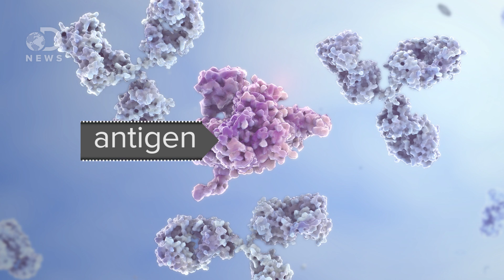How The Measles Vaccine Protects You From Other Deadly Diseases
When the measles vaccine was first introduced, childhood deaths from all infectious diseases dropped suddenly.  And now, we might know why.

Scientists Crack A 50-Year-Old Mystery About The Measles Vaccine
"Back in the 1960s, the U.S. started vaccinating kids for measles. As expected, children stopped getting measles. But something else happened. Childhood deaths from all infectious diseases plummeted. Even deaths from diseases like pneumonia and diarrhea were cut by half."

Long-term measles-induced immunomodulation increases overall childhood infectious disease mortality
"Immunosuppression after measles is known to predispose people to opportunistic infections for a period of several weeks to months. Using population-level data, we show that measles has a more prolonged effect on host resistance, extending over 2 to 3 years."

"Half of those who contracted measles over the past 15 years were unvaccinated, and in most of those cases the patient (or their legal guardian) refused the vaccination, reports a new study published online earlier this week by the 'Journal of the American Medical Association.'"

Special thanks to Amy Shira Teitel for hosting and writing this episode of DNews!